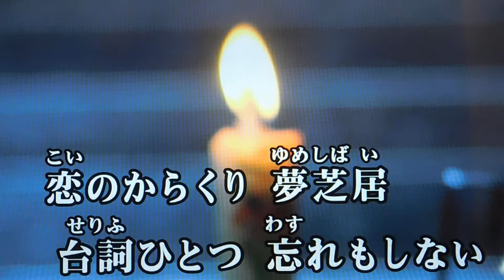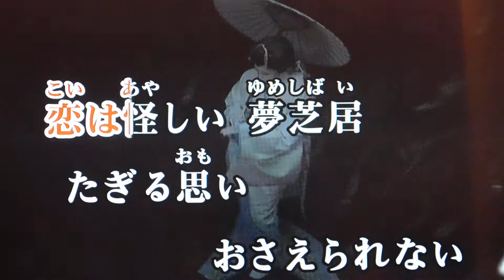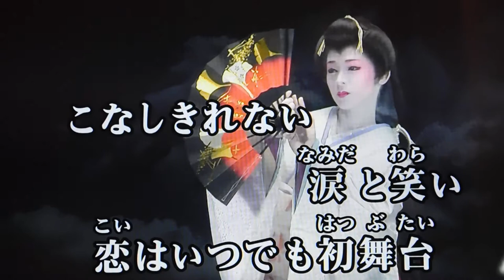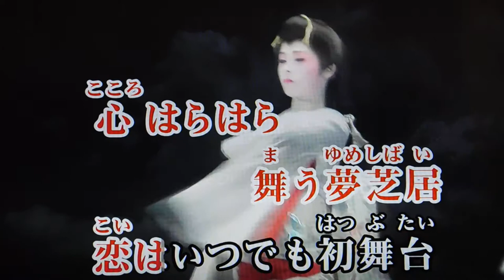masatoshi 🎤 夢芝居 (^^♪ 加賀🎼♫ 梅沢富雄 🎼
masatoshi nasu 🎤  夢芝居 ♫